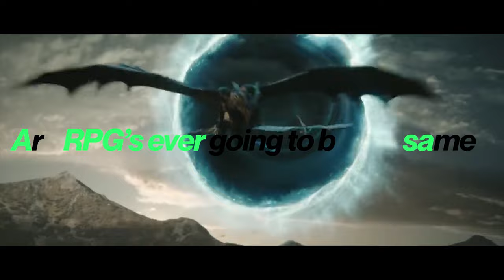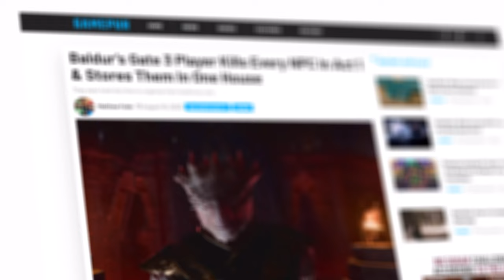Why Baldur’s Gate 3 Changes Everything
Can Baldur's Gate 3 change the way we look at RPGs? Is it fair to say Larian's latest game represents the new industry standard? In this video we get into the debate and unpack why Baldur's Gate 3 feels so different.

00:00 Unskippable Intro
00:49 Freedom
02:45 Experimentation
03:57 Is BG3 the New Standard?
06:05 Outro

TapTap is the ultimate platform to discover anything in gaming. Follow us and check out the app for all the games worth discovering.